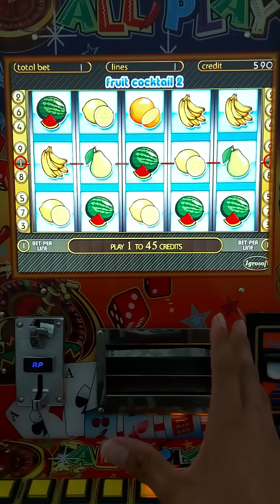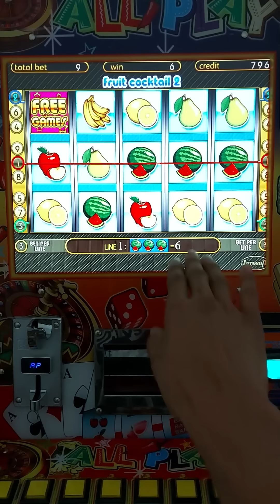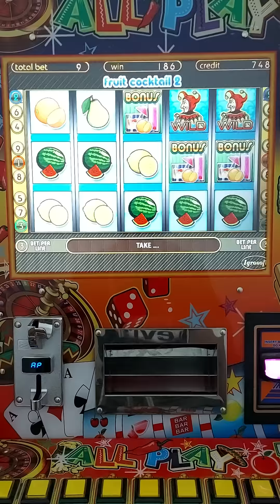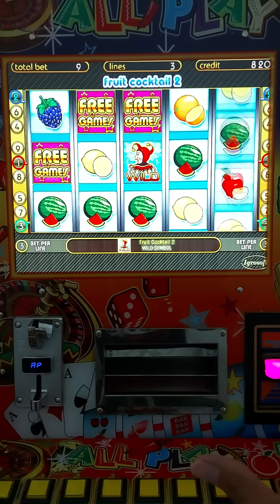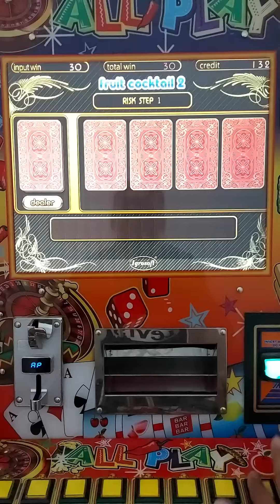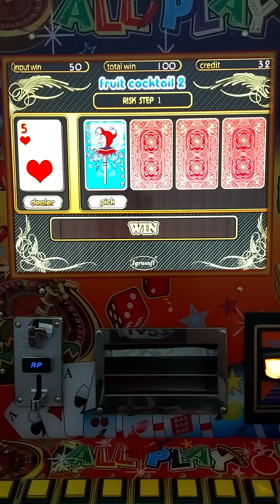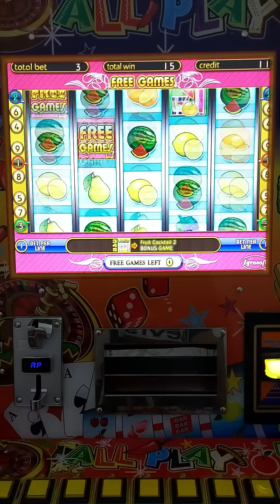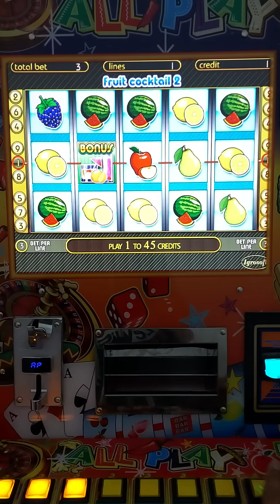FRUIT COCKTAIL 2 🍐🍎🍋🍉🍊 DE LA MAQUINITA TRAGAMONEDAS 🎰 ALL🌶PLAY | Moneditas Oficial 🍓✌🏻